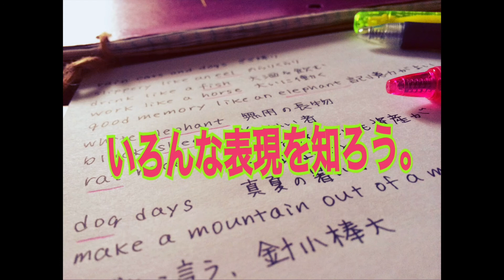#9 いろんな表現を知ろう。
英語を上手に身につけるにはどうしたらいいのか？

普段のボキャビルはとっても大切！
単語や慣用句など色々ありますが、単語だけでなくいろんな言い回しを知っているともっと深い表現ができます！
今回は、その中でも動物を使った言い方を紹介します。

●めぐぺ。の英語勉強法や勉強中に観た映画を公開！